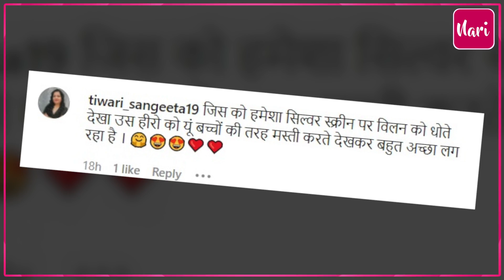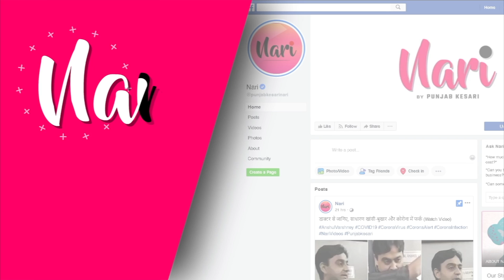'इसे जिम नहीं खाने की जरूरत है' Shweta Tiwari की बेटी Palak का लुक देख लोगों ने दी सलाह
'इसे जिम नहीं खाने की जरूरत है' Shweta Tiwari की बेटी Palak का लुक देख लोगों ने दी सलाह, Esha Gupta ने सिर्फ शर्ट पहनकर दिए ऐसे-ऐसे पोज तो हुई ट्रोलिंग का शिकार, Sunny Deol बर्फ से दिखे खेलते, फैंस बोले- बहुत अच्छा लगा इन्हें ऐसे देखकर...वही Bigg Boss पर फूटा Asim का गुस्सा, कहा- स